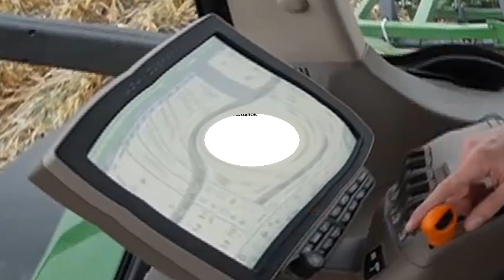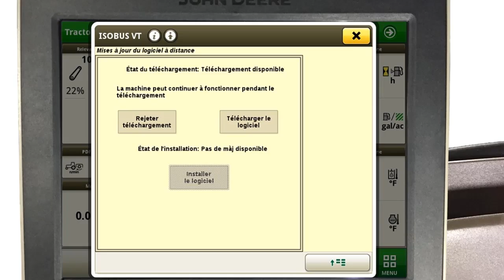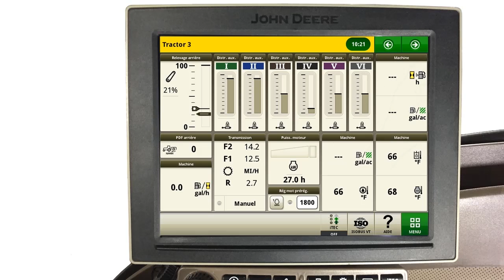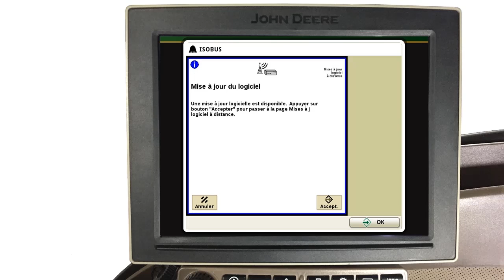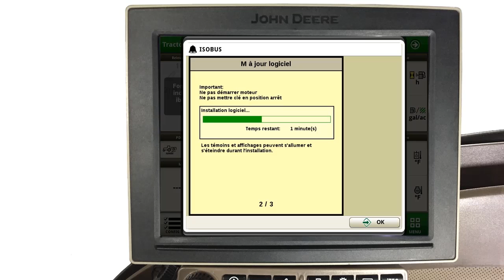John Deere - Mise à jour de logiciels à distance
Une instruction étape par étape et des images détaillées expliquent comment procéder à une mise à jour à distance de votre CommandCenter génération 4.